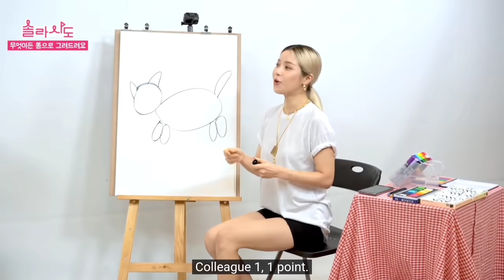Just Mamamoo swearing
New video, a compilation of Mamamoo swearing but not totally, mostly Solar and Hwasa.
Thanks for your comments wich help me

Credits:
Mamamoo
Solarsido
Mamamoo trans
Mintbox
1theK
Moomoosubs
Friendz